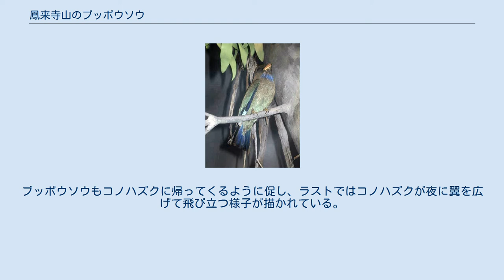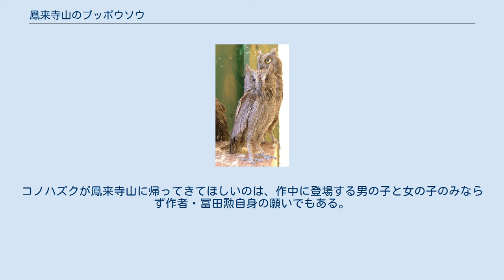鳳来寺山のブッポウソウ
鳳来寺山の風景 コノハズク ブッポウソウ 「鳳来寺山のブッポウソウ」（ほうらいじさんのブッポウソウ）は、NHKの歌番組『みんなのうた』で2007年6月-7月に放送された楽曲である。
 作詞・作曲・編曲：冨田勲、唄：NHK東京児童合唱団。
CGアニメーション制作：大井文雄。
 世界的シンセサイザー奏者・冨田勲は、父親の実家近くの愛知県鳳来寺山で少年時代に幻の鳥と呼ばれた「ブッポウソウ」（コノハズク）の声を聴いたことがあり、その当時の想い出を描いた楽曲である。
 現代では「声のブッポウソウ」の正体が「姿のブッポウソウ」とも呼ばれるブッポウソウという鳥ではなくフクロウの仲間のコノハズクであることは知られるようになったが、その事実が解明されるきっかけとなった鳳来寺山でその声は聞かれなくなったという。
1970年代から『みんなのうた』の映像を制作しており、今回で28回目の参加となる大井文雄によって奥三河の雄大な風景がCGで表現されている。
 歌の内容は兄妹らしき男の子と女の子が遠くの山へ逃げていったコノハズクに帰って来るように語りかけ、コノハズクがそれに応じるというもので、「男の子と女の子」「コノハズク」のやり取りを二部合唱で表現している。
コノハズクは鳴き声の正体をブッポウソウと間違われたことが面白くなくて逃げてしまったようである。
ブッポウソウもコノハズクに帰ってくるように促し、ラストではコノハズクが夜に翼を広げて飛び立つ様子が描かれている。
コノハズクが鳳来寺山に帰ってきてほしいのは、作中に登場する男の子と女の子のみならず作者・冨田勲自身の願いでもある。
 ^ 詳細はブッポウソウの鳴き声とコノハズクの鳴き声を参照。